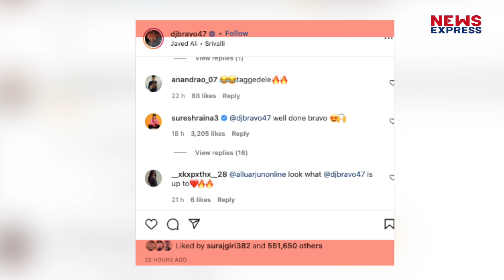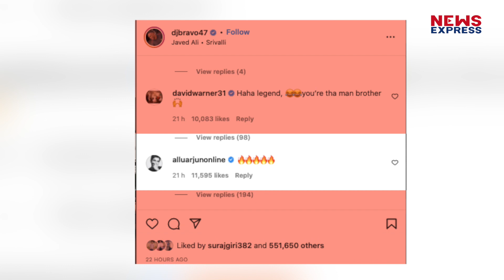Pushpa देख Dwayne Bravo भी हुए Allu Arjun के दीवाने, Srivalli गाने पर किया डांस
साउथ की फिल्‍म पुष्‍पा का जादू पूरे देश में लोगों के बीच देखा जा रहा है... फिल्‍म पहले ही सुपरहिट हो चुकी है. हिंदी भाषा दर्शकों को भी अल्‍लू अर्जुन की फिल्‍म काफी पसंद आई है.

Producer- Prashant